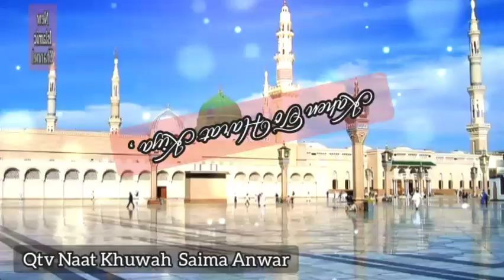New Kalam || Quran -e Pak ki azmat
I'm content creator. Skills marker
Islamic. Content creator you get lost of islamic.naat  knowledge
Of this channel🌎🌎🌎

Islamic Information video
history of namaz
Namaz===

You Can Also Watch on this Channel : Related Topics
Islamic Information
Islamic videos
Islamic Ziyarat
Islamic vlogs
Bayan saima anwar
Islamic maqiyat

by voice by saima anwar

Duaa ki talabgar 🙏😥
saima anwar

New Naat By (Qtv Naat Khuwah Saima Anwar.official Naat Khuwah
Islamic Naat#beautiful Voice # lyrics Naat
Kalam2024
!بے خود کٸے دیتے ہیں !

Histroy of Hazrat Hind Bint-e- outba
( Allah Hu Anhu)

                ( NEW KISA)
BARADRAN-E YUSUF  alaisalam ka
قصّہ برادرانِ یوسف (علیہ اسلام)
🍄🍄🍄🍄🍄NEW DUAA 🍄🍄🍄

            World famous Duaa

MERE MOLAr KARAM HO KARAM

History of Mohammed Sallallahu Alaihi vasllam
 Mohammad Sallallahu Alaihi Wasallam
مُحَمَّد ﷺ سراپا محبت و رحمت ہے
story  in urdu
حکایات

World popular Best special, emotional, beautiful kisa

 It's very important & beautiful Hiqayat

waqiyat_nabi karam

Part 1

2023,Pakistani,2023,Brand,New,Full,Complete,Best,Latest,Lyrics,Video,Punjabi,Urdu,
Collection,Greatest,Milad,,Prophet,Islamic,Oriental Star Agencies Ltd,Naats,Nasheeds,Tilawat,Quran,Allah,Namaz,Hajj,Ramzan,Ramadan,Mecca,Madina,Qadria,Islam
Islamic,Beautiful,Hi-Tech Islamic,naat,islamic,nausheed,most,kallam,hamds,songs,Super,hit,Videos,
HiTechIslamic,(ا
Islamic Information
Islamic videos
Islamic Ziyarat
Islamic vlogs
Bayan saima anwar
Islamic maqiyat

Factz tornado,naat khuwah facts,Islamic shorts,Perfect islam channel,Qtv Naat Khuwah Saima Anwar  voice,best islamic status for whatsapp in urdu,naat khuwahsaima
Watch 📺  other Durood-o-Salam & Naats&bayanat &my New Guzrati kalam